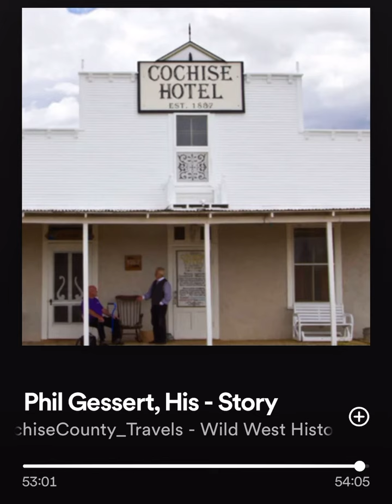Phil Gessert, His - Story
Phil and I talk about his career in Hollywood. His life in Benson and then buying the Historic, Cochise Hotel. We then talk about the hotel history and a little bit about the people who lived there.